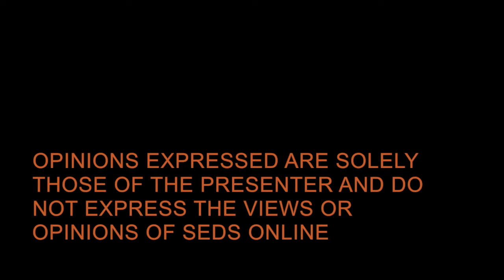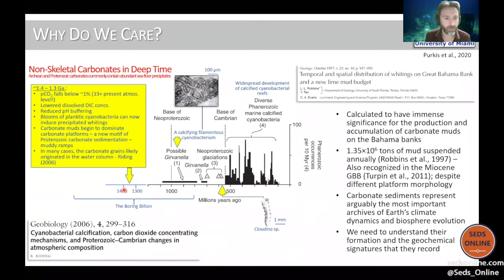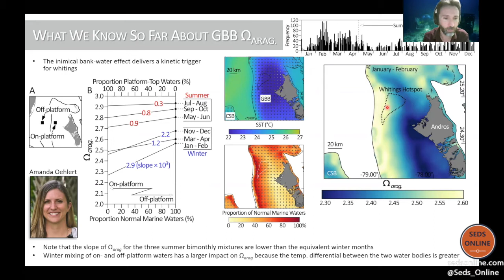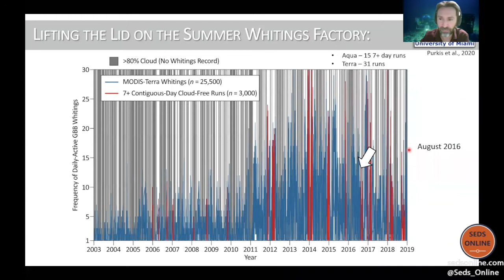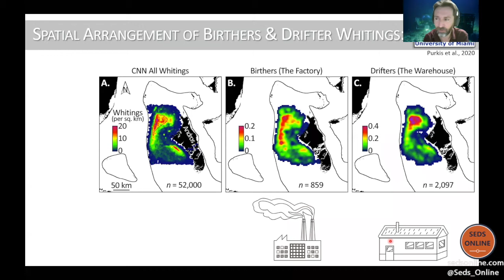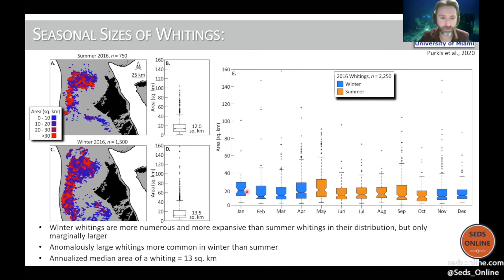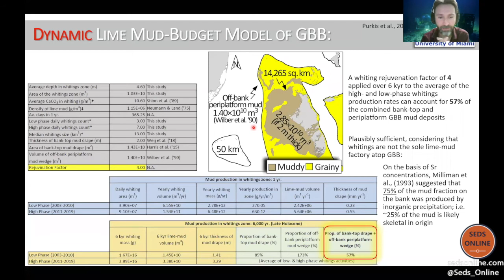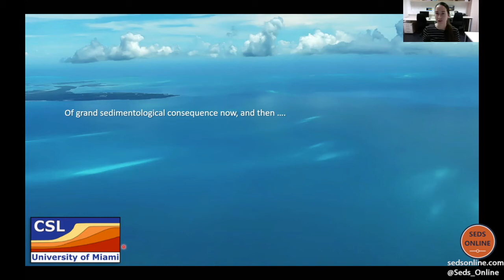Always a White Christmas in the Bahamas: Ocean Chemistry & Hydrodynamics Focus Mud Production on GBB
Whitings, or occurrences of fine-grained carbonate within the water column, have been observed in modern environments with salinities ranging from fresh to marine conditions, and thick deposits of lime mud are described throughout the geological record. Despite their ubiquity, the trigger for whitings has been a conundrum under debate for more than eighty years. This talk will review the trigger for whitings atop the Great Bahama Bank and call upon hydrodynamic simulation and geochemical modelling to explore the diverse triggers of the lime mud factory. The results have implications for the interpretation of whitings mud in the geological record, including the geochemical signatures within it.